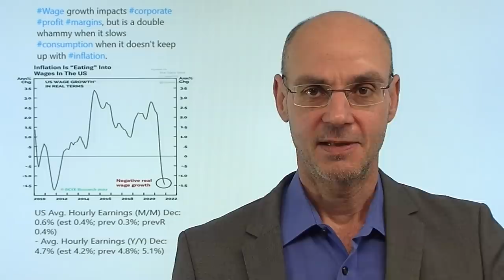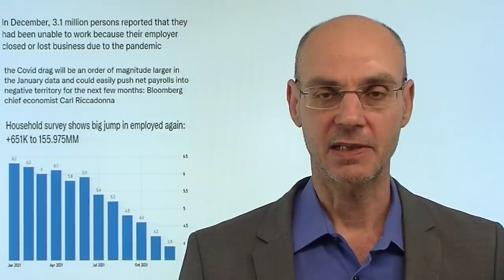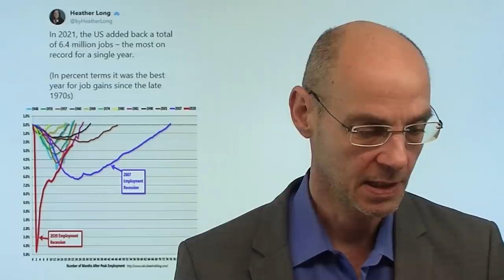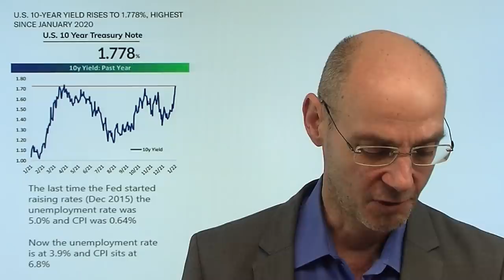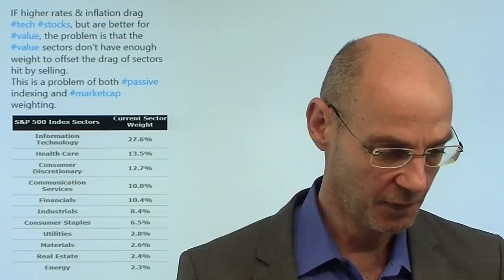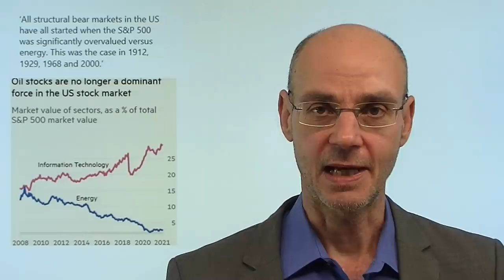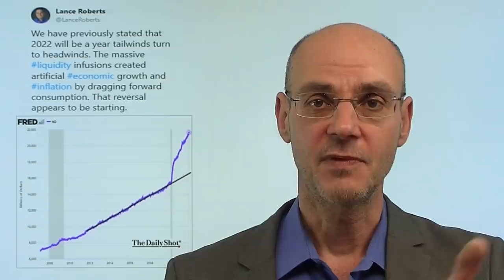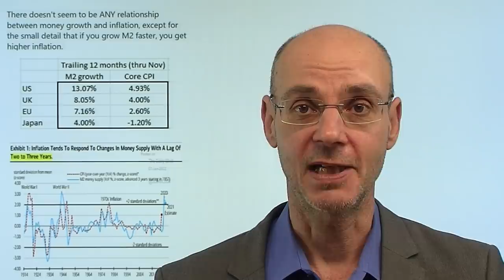Aktienmärkte: Stirbt TINA? Marktgefüster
Hinweis aus Video: "Warum die Fed mit Bekämpfung der Inflation eine Rezession auslösen wird"

Viele Jahre profitierten die Aktienmärkte von TINA ("there is no alternative", keine Alternative zu Aktien), weil die Notenbanken extrem viel Liquidität ins System gekippt hatten. Nun aber stehen wir aufgrund der zu hohen Inflation am Beginn des monetären Klimawandels: immer mehr Notenbanken straffen ihre Geldpolitik, allen voran die US-Notenbank Fed. Dadurch steigen die Anleiherenditen, während die Voraussetzung für TINA - die massive Ausschüttung von Liquidität - aufhören oder sogar sich ins Gegenteil verkehrenn wird. Damit spielen wieder Bewertungen für die Aktienmärkte eine Rolle - und das ist ein echter game changer. Stirbt also TINA im Jahr 2022? Die heutigen US-Arbeitsmaktdaten jedenfalls dürften die Fed in ihrer hawkishen Haltung eher bestärken..